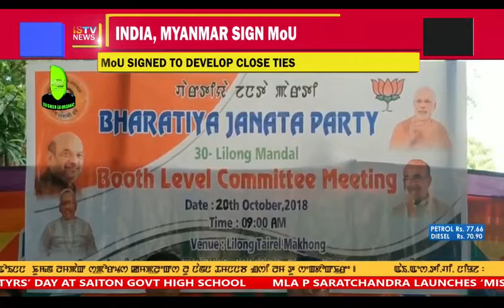TANGKHUL NEWS 20 October 2018